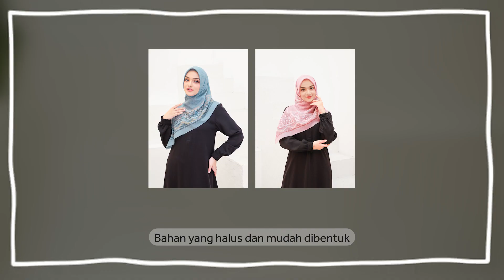ETHICAHIJAB LUNARA SQUARE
New Arrival From Ethica!